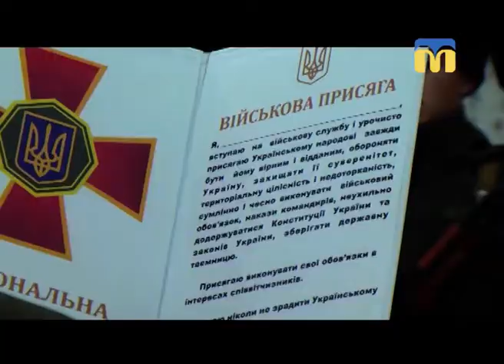19.11.2018. Новини. 08:30